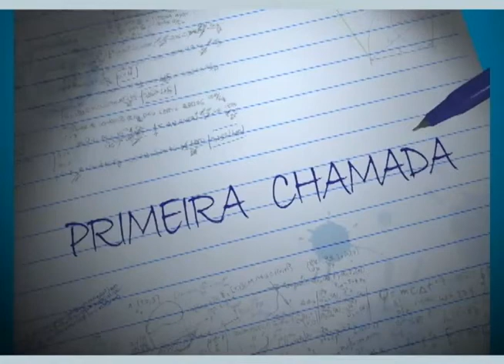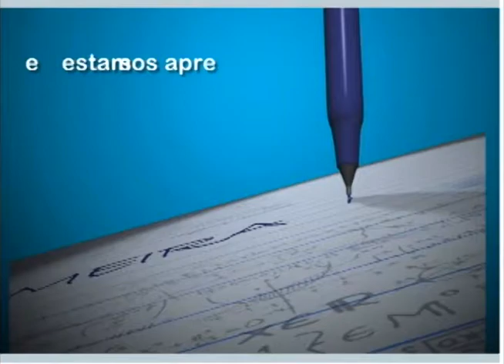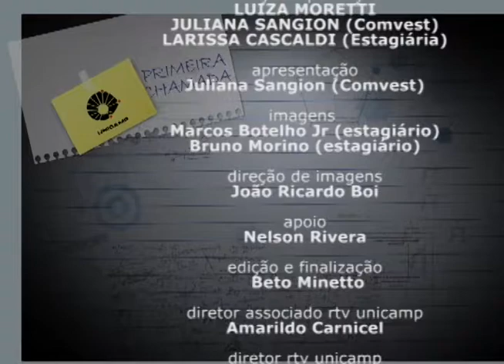Primeira Chamada - Inscrição do Vestibular 2016